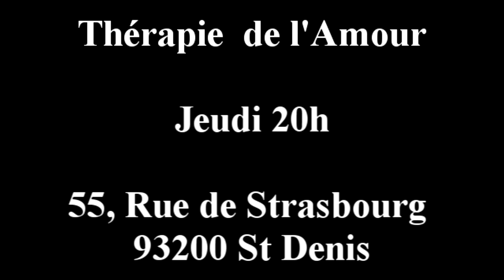L'importance de La Thérapie de L'Amour - Évêque Macedo